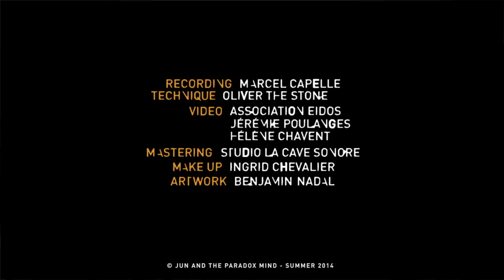Jun & The Paradox Mind - Having A Drink (Liveroom)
Vidéo live!